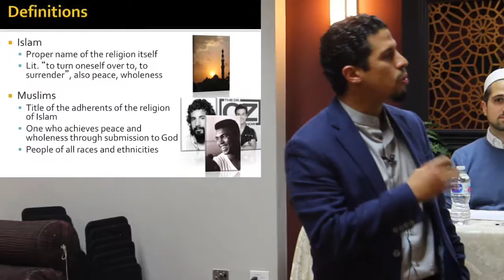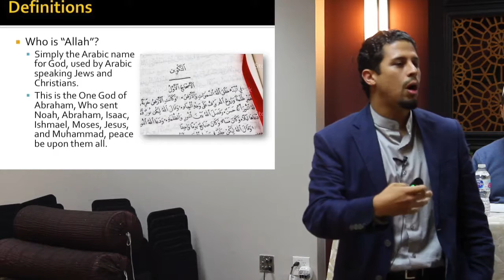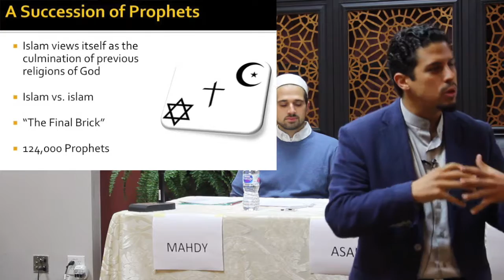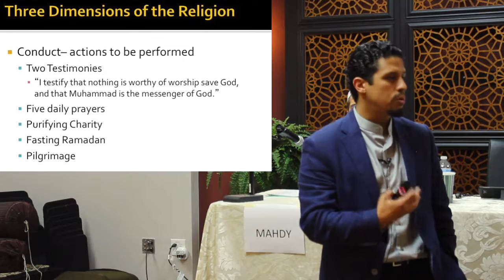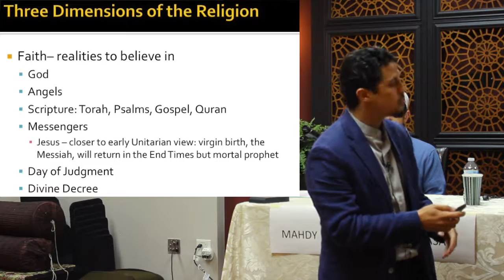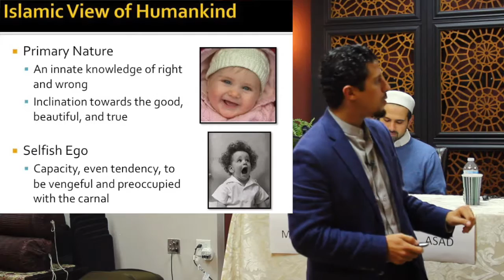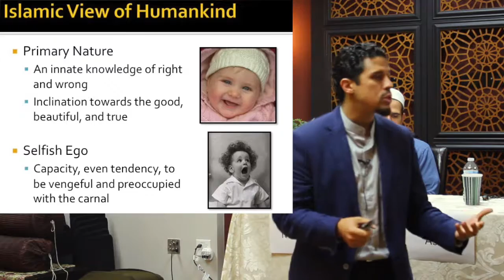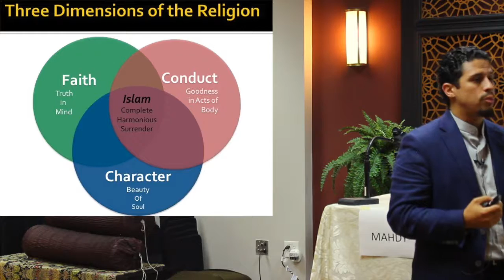Intro to Islam | 20-Minute Primer to World's Fastest Growing Faith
Dr. Asad Tarsin, author of the seminal book "Being Muslim: A Practical Guide" gives an insightful 20-minute introduction to the Islamic faith. He titled his concise primer as “Islam 101": Basic Tenets of the Islamic Faith."

This clip is part of an open and panel at the Muslim Community Center of East Bay in Pleasanton, California on September 22, 2018.

About the Speaker:
Dr. Asad Tarsin has been designing Islamic educational programs and teaching the basics of Islam for more than a decade. After completing his bachelor's degree in Islamic studies at the University of Michigan in Ann Arbor, he continued his study of Islamic theology, sacred law, philosophy and spirituality with some of the country’s most prominent Muslim scholars. He has served as the curriculum director for the Deen Intensive Foundation for the last ten years and has a particular interest in creating sustainable models of education for new and returning Muslims. He lectures and teaches courses on Islam across the country. In 2015, he released his first published work, "Being Muslim: A Practical Guide," a primer on practicing the faith. He is an emergency physician by training and lives in California with his wife and three children.

Learn about the Muslim Speakers Services of the Bay Area at islamicspeakers.org